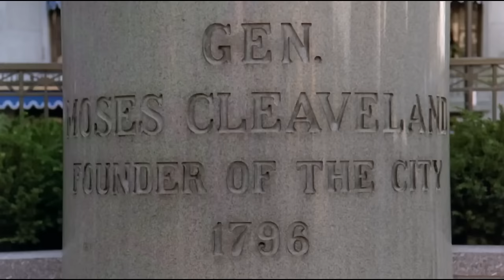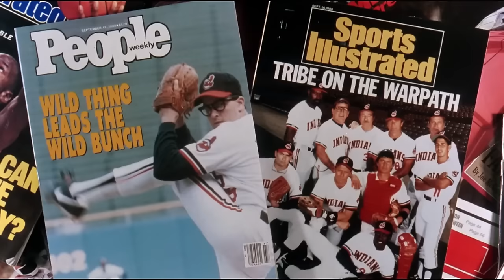¿Qué Sucedió con LIGAS MAYORES (1989)?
Hola de nuevo, a todos. Así es, los Cleveland Indians están bien encaminados para asegurar el AL East, lo que significa que la comedia deportiva de 1989, MAJOR LEAGUE, está en camino de convertirse en un clásico del género.

Pero, ¿cómo alcanzó MAJOR LEAGUE este estatus? ¿Cómo se convirtió en una de las comedias más citables de la década? ¿Cómo logró el elenco, que incluye a Charlie Sheen, Tom Berenger y un joven Wesley Snipes, lanzar, batear y ganar como un equipo de béisbol profesional? ¿Cómo llegó a representar a Cleveland a pesar de que ni siquiera se filmó allí? Y, ¿por qué tuvieron que hacer esas secuelas? Bueno, salgamos un poco fuera del campo para averiguarlo: ¿Qué Sucedió con esta Película?